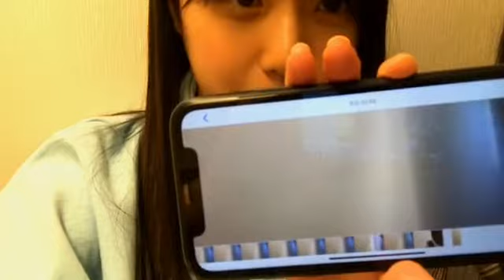Takino Yumiko 181123